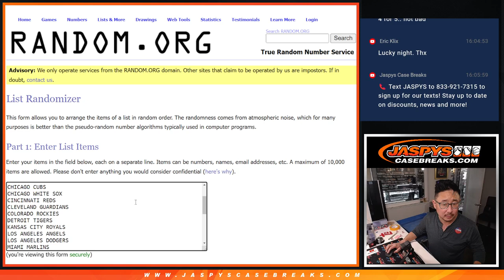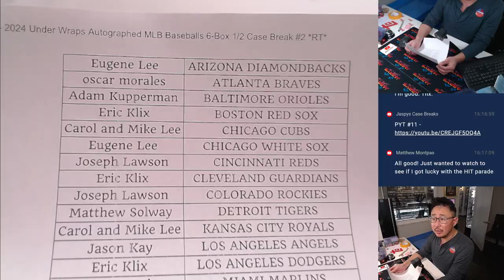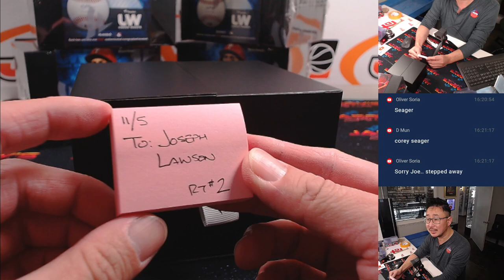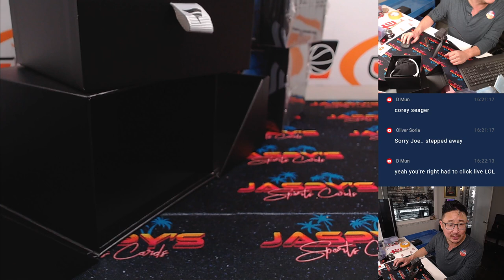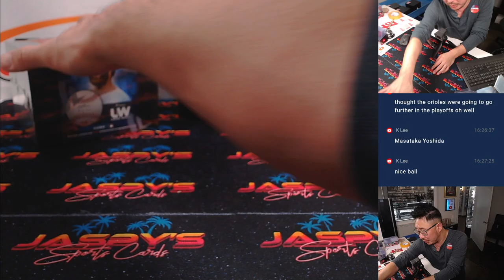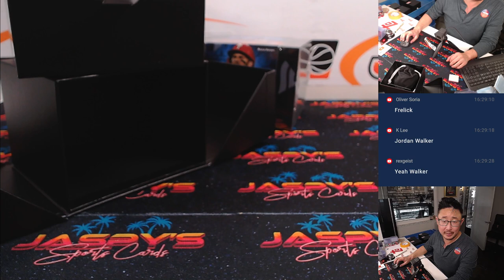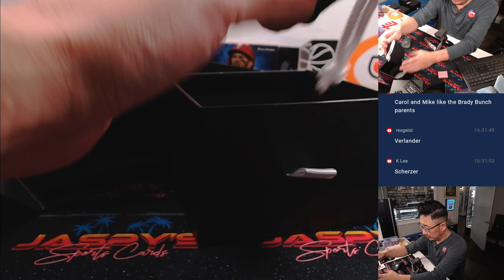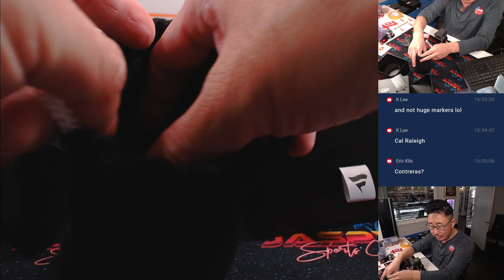Tu, 11/05/24 - 2024 Under Wraps Autographed MLB Baseballs 6-Box 1/2 Case Break #2 *RT*